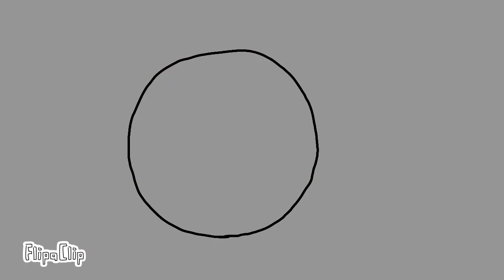Redman and friends forgets baldi's birthday 2